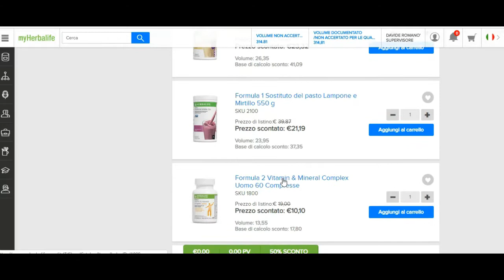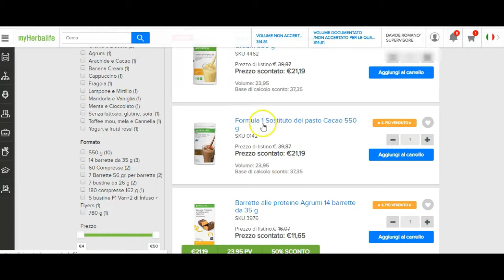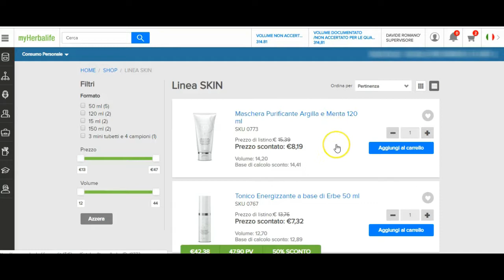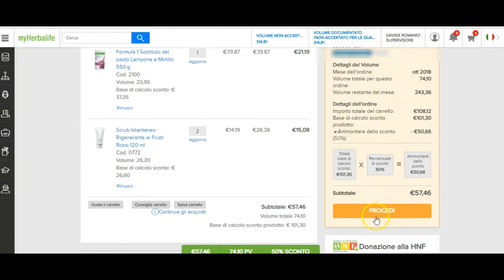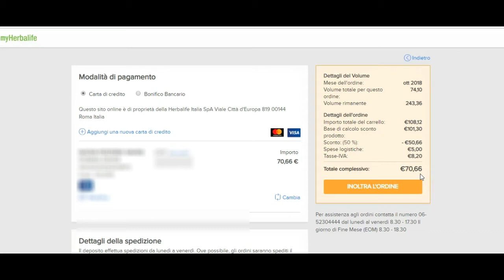Come fare un ordine herbalife dal nuovo sito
Ecco spiegato in modo sintetico come effettuare un ordine dalla nuova versione del sito myherbalife per tutti i distributori indipendenti Herbalife
Per info sui prodotti Herbalife: